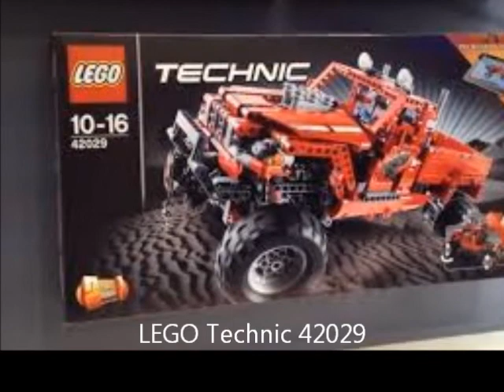ŚwiatKlockówPL #46 Zestawy małe i duże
Czytaj Opis

Zapewne większość już o tym wie, ale mam taki zapas materiałów że się zwyczajnie nie wyrabiam.